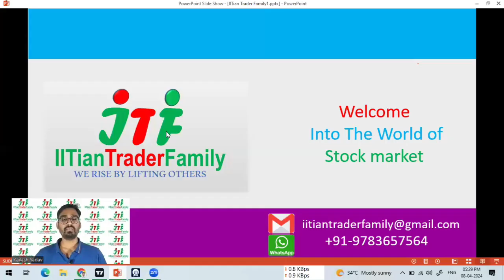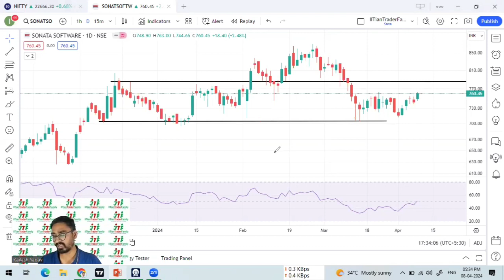9 Apr 🟢आज Intraday के Stocks 🟢Best Intraday Stock for Today | Best share for today Intraday Trading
9 April 2024 🟢आज Intraday के Stocks 🟢Best Intraday Stock for Today | Best share for today Intraday Trading

Option trading,
Intraday Trading,
Swing Trading,
Positiona Trading,

nifty prediction,
nifty live,
nifty analysis,
nifty live trading,
nifty tomorrow,

share market,
share market news,
stock market,
stock market today,
market news,

share market
stock market
market today

share market,
share market news,
stock market,

sonata software share latest news,
gujarat gas share latest news ,
cesc share latest news,
pnc infratech share analysis,